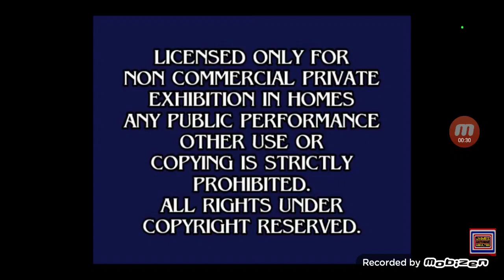Paramount 90th Anniversary Feature Presentation Logo Homemade